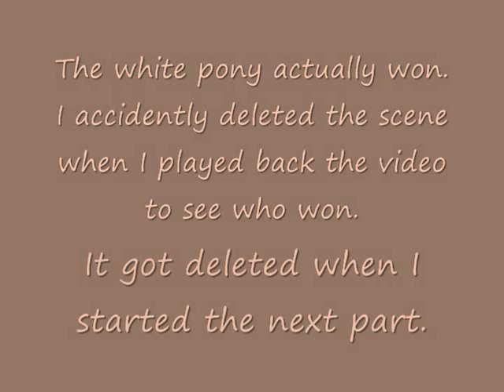Horse and Pet Play Day at Hidden Valley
Horse and Pet Play Day at Hidden Valley.   I only wish that I got there earlier to get pictures/video of all the horses going through the obstacle course. This place is amazing it is beautiful!

 The community Association has 180 acres of private wooded paradise.  This includes a swimming lake with a sandy beach, water slide, diving platform, ball field playground, beautiful clubhouse, barbecue and picnic facilities.  Horse riding arena and round pen.  Horses are pastured.  Three other fishing lakes with duck feeding.  A network of well maintained trails.